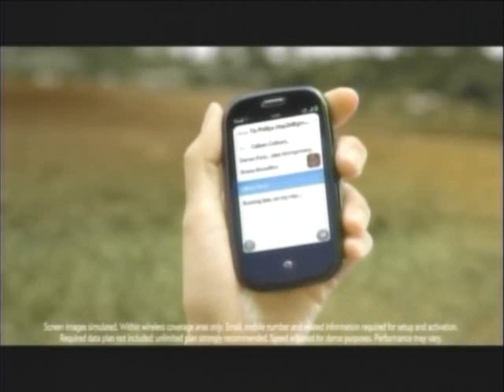Palm Pre Commercial Ad My Phone Can Read My Mind Tamara Hope